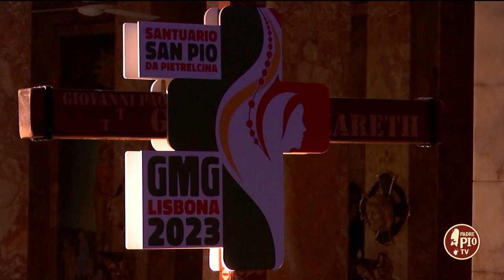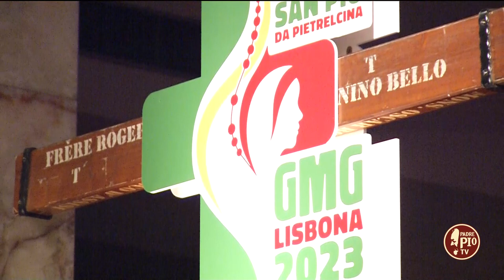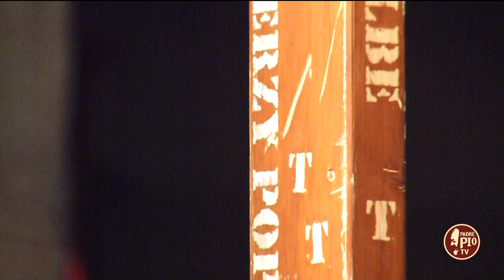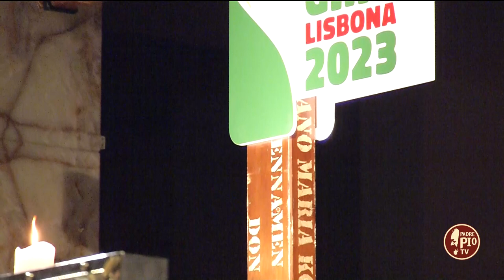Riflessione Fr. Pasquale Cianci (mese mariano 2 maggio2023)